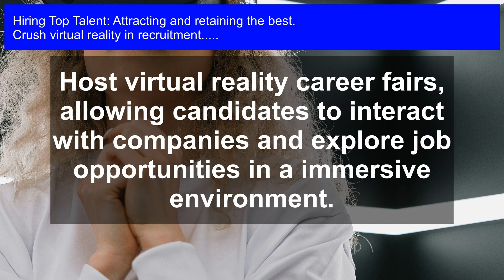Revolutionizing Recruitment: How Virtual Reality Attracts & Retains Top Talent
virtual reality in recruitment: Revolutionize your recruitment strategy with the power of Virtual Reality! In today's competitive job market, attracting and retaining top talent is a major challenge. Learn how VR technology is changing the game by providing immersive, engaging, and personalized experiences that appeal to the best candidates. Discover how top companies are leveraging VR to showcase their culture, values, and work environment, and how you can too! From reducing turnover rates to increasing job satisfaction, find out the benefits of incorporating VR into your recruitment strategy. Watch now and stay ahead of the curve in the war for talent!